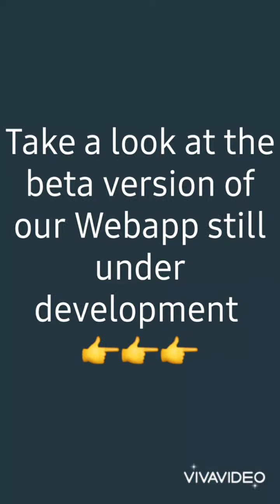FitAbj Pitch by Imosemi Ehioken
FitAbj is an online fitness App that deals with the sale of workout/gym equipment and apparatus, creates workout/ meal plan for fitness Enthusiast and people with certain illnesses such as diabetes, hypertension, obesity e.t.c